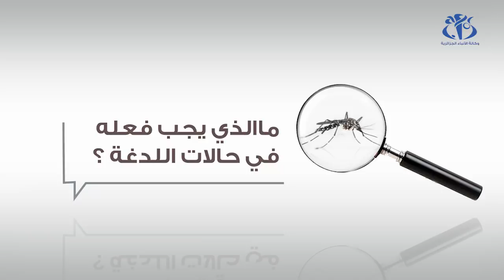معهد باستور يوضح كيفية التعامل مع لسعات البعوضة النمر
الجزائر (وأج) - بعد الانتشار الكبير الذي شهدته البعوضة النمر في الجزائر في الفترة الأخيرة، وموجة التخوف التي أبداها المواطنون، أوضح المختص في علم الحشرات الضارة والناقلة للأمراض بمعهد باستور، الطرق الكفيلة بالحد من انتشار البعوضة، وكيفية والتصرف في حالة التعرض للدغاتها.